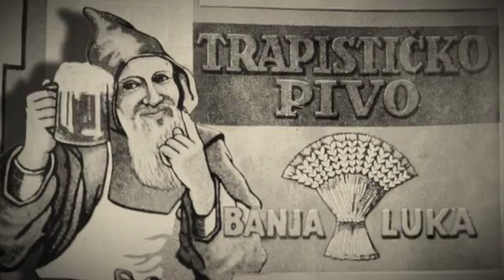Nektar History of packaging web version